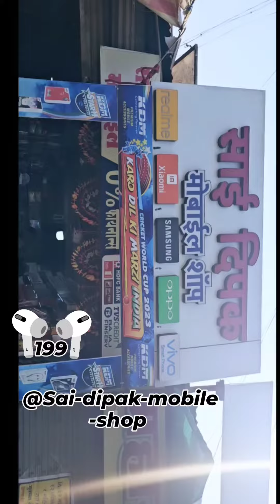खास येवले कराण साठी नव्हे तर सर्वांसाठी ऑफर चालू आहे